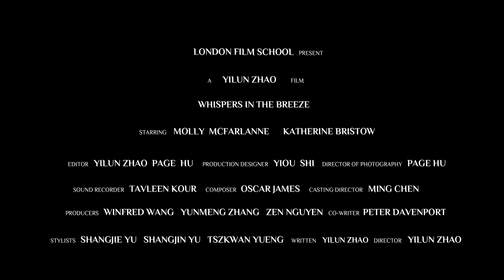Whispers in the Breeze Trailer